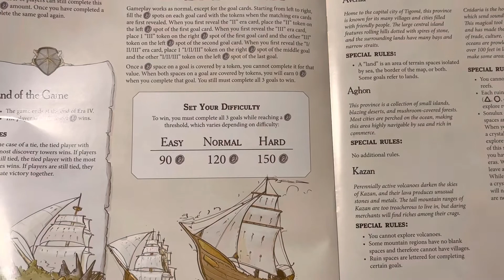The Guild of Merchant Explorers - Straight Up Solo with John LaRuffa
Let’s check this one out from a solo perspective!